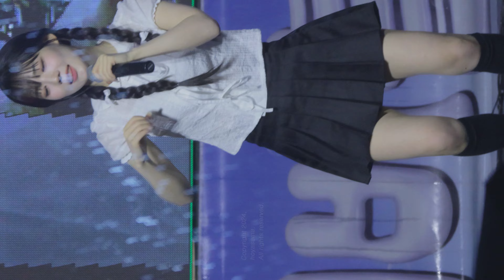[4K 60fps] 240906 트리플에스(tripleS) Girls' Capitalism 윤서연(Yoon SeoYeon) 직캠/fancam @ 대구보건대 by hoyasama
Warning! Never re-upload my video!
There is absolutely no mercy.